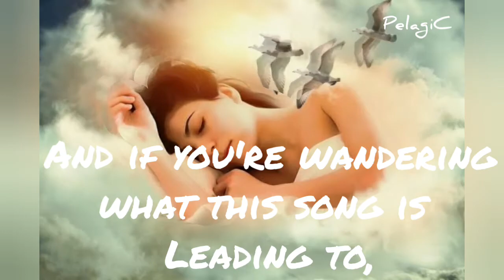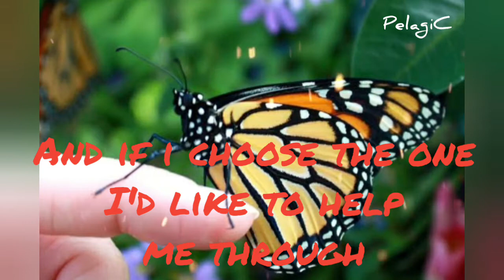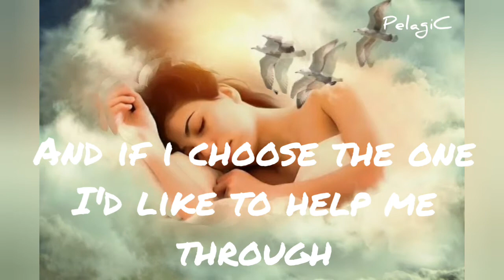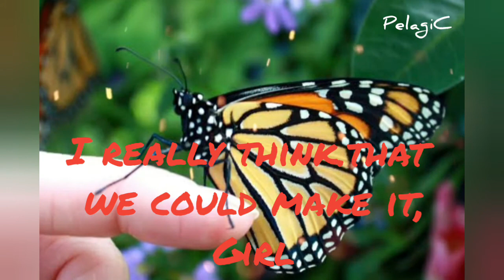"MAKE IT WITH YOU" by David Gates & Bread